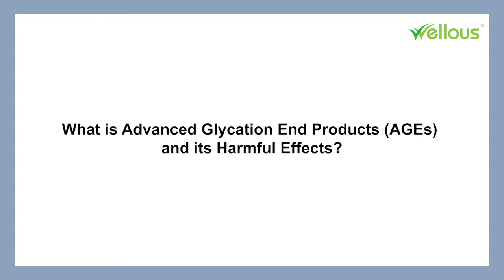【Wellous】Dr. Amir - What is Sirtmax Extract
Kaempferia parviflora is a medicinal plant in the ginger family (Zingiberaceae). It is also known as the ‘Thai ginseng’.

Sirtmax is patented extract of this plant that is made in Japan. It has more than 15% of the active ingredient Polymethoxyflavones (KPMF).

There are good benefits which lies beneath of Sirtmax .